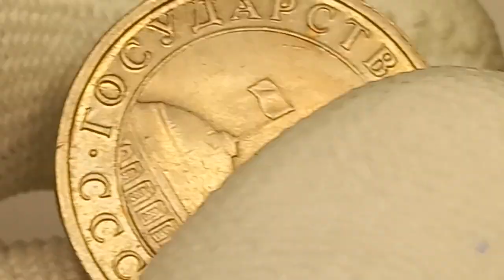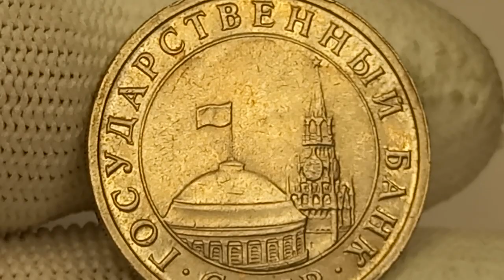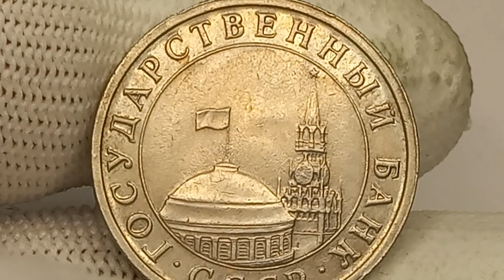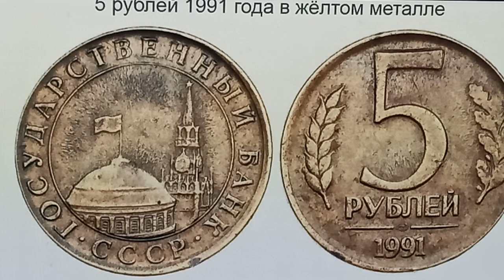Цена до 32000 рублей. 5 рублей 1991 года. "ГКЧП" Ленинградский монетный двор.